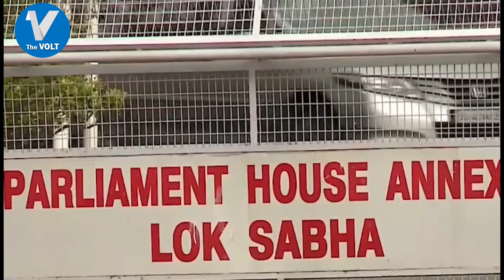EWS Reservation रहेगा लागू। supreme court ने सुनाया फैसला। The Volt